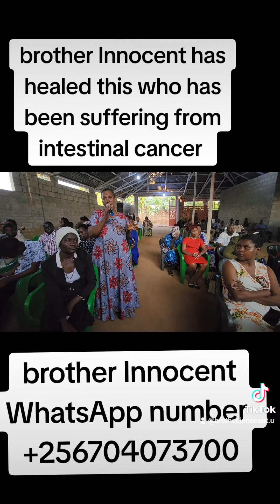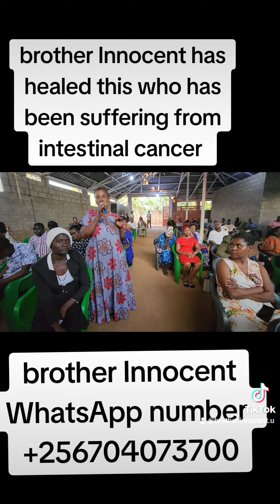testimony to Brother Innocent Uganda